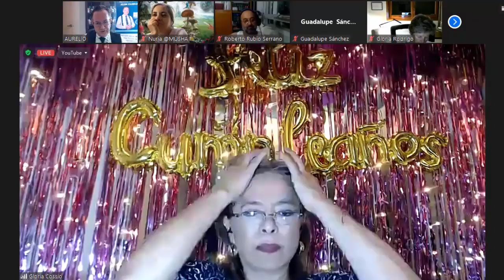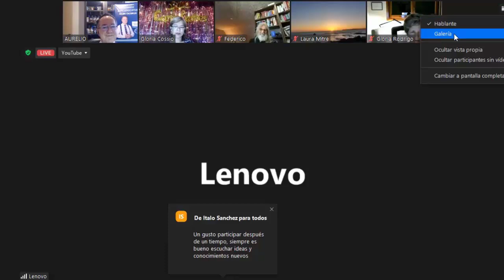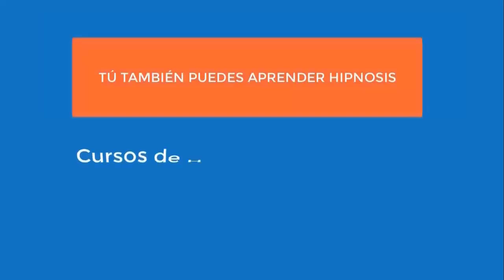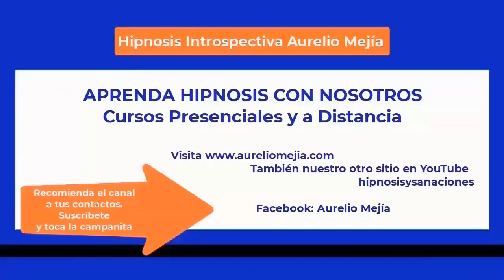5660 INSOMNIO, CÓMO VENCERLO. Taza de Café con Aurelio Mejia y Gloria Cossío, 23 julio 2023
5660 El insomnio, cómo vencerlo sin hipnosis y con hipnosis. Taza de Café con Aurelio Mejia y Gloria Cossío, 23 julio 2023.

En boca cerrada no entran moscas, y en mente ocupada no entra el sueño

La voluntad es la capacidad o facultad que tenemos para elegir, decidir y llevar algo a cabo de manera consciente y deliberada. Es el autodominio que dirige nuestros esfuerzos hacia la consecución de algo. Nos da la fuerza para resistir tentaciones, superar obstáculos y perseverar en la búsqueda de lo que nos proponemos. Pero la voluntad puede ser vencida por la imaginación.

El insomnio es un trastorno del sueño que puede ser causado por diversos factores, como el estrés, la ansiedad, malos hábitos o problemas orgánicos, pero también son numerosos los insomnios creados por el temor de sufrirlos. Quieres dormir pronto y profundo, pero si imaginas que no lo conseguirás, ese pensamiento mantendrá en alerta al cerebro, en mente expectante, y hará que pases gran parte de la noche en vela. Si imaginas que aquello va a repetirse a la noche siguiente, lo más probable es que así suceda durante días o semanas, con los consabidos efectos secundarios: abatimiento, agotamiento, dificultad para pensar con claridad, posibles dolores de cabeza. Es sabido que la salud depende en gran medida del sueño. Dormir apacible y suficientemente es indispensable para que la fatiga de cada día desaparezca por completo. Si dejas de imaginar que no podrás dormir y te acuestas procurando no pensar en los problemas del día, el sueño llegará imperceptiblemente.

“Yo quiero, pero no puedo” es una frase que pone límites y predispone para el fracaso. Es tal el poder de la imaginación, que puedes andar fácilmente sobre un tablón puesto en el suelo, pero si está muy alto en el aire, como puente entre dos torres, no darás ni tres pasos sin caer, porque la imagen del miedo a caer se transforma en acto.

Has crecido el problema por huir de él, pues has aumentado la ansiedad: ¿Volveré a necesitar pastilla mañana por la noche? ¿Me creará hábito? ¿Cuánto tiempo va a durar esto? ¿A dónde me llevará? El problema se ha complicado enormemente, y todo ello debido a tu condicionamiento interno adverso. Quieres imponer una hora para dormir, así como determinadas horas de sueño, las cuales consideras “normales”. La programación que le quieres imponer a tu mente te prohíbe pensar que puedas ser feliz mientras “sufres” de insomnio, y te obliga a luchar contra él. Esto lo aumenta, pues quieres hacer consciente el proceso de dormir, algo que es orgánicamente inconsciente, autónomo.

Prueba ahora lo contrario. No te resistas al insomnio, no huyas de las molestias que te acarrea. Confía en la sabia naturaleza de tu organismo, que sabe perfectamente cuándo dormir y cuánto sueño necesita. Te advierto que esto es difícil de hacer. Es más fácil recurrir a la pastilla o al jarabe somnífero, pero ello nada alivia. Si tu organismo considera que llegó el momento de dormir, lo hará, aunque te encuentres en una ceremonia muy importante o conduciendo el automóvil por una autopista. Deja que tus noches sean lo que sean, hasta que tu reloj biológico se adapte a las condiciones de zona horaria de tu ciudad. No llames “problema” a esa situación, no te preocupes por resolverlo, no pienses que necesitas dormir pronto... ¡No intentes dormir!

Recomendaciones generales para vencer el insomnio emocional
1. Establece una rutina de sueño: Intenta acostarte y levantarte a la misma hora todos los días, incluso los fines de semana. Esto ayuda a regular tu reloj biológico y mejorar la calidad del sueño.
2. Crea un ambiente propicio para dormir: Asegúrate de que tu dormitorio sea un lugar cómodo, oscuro, silencioso y fresco. Usa cortinas opacas, tapones para los oídos o música relajante a bajo volumen.
3. Es excelente tomar una ducha antes de ir a la cama y, en caso de fatiga muscular, un baño tibio.
4. Trata de cenar al menos dos horas antes de acostarte y evita alimentos que puedan causar malestar estomacal o acidez.
5. Prueba acostarte en dirección contraria a la habitual, con los pies hacia el espaldar.
6. Trata de desviar el pensamiento. Cierra los ojos e imagina tal como estás, acostado, inerte el cuerpo. Imagina enseguida tu imagen durmiendo en la posición descrita. Después imagina tal y como estarías si, situado a alguna distancia de la cama, mirases tu propia persona dormida en esa cama. Si desaparece el pensamiento, vuelve a idearlo de ese modo.

SEMINARIO web VER CON OTROS OJOS, todo el poder de la visión extra ocular. Con Ramiro Montaño desde Alemania, psicólogo criminalista, especialista en física cuántica, FECHA POR DEFINIR julio 2023.